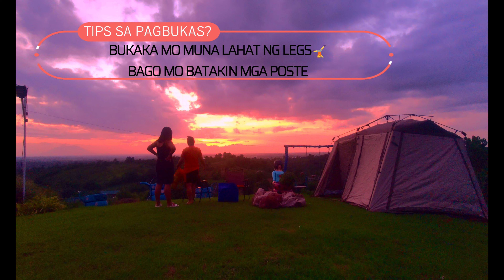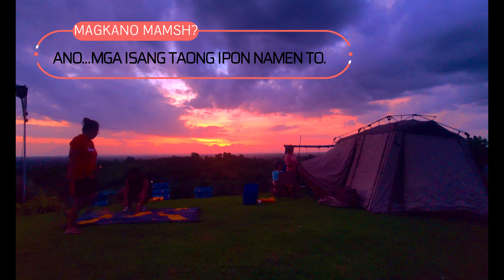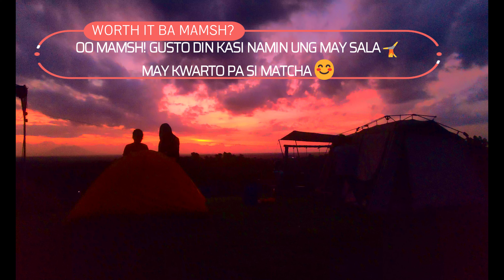Exclusive Car Camping at D&J Campsite & Farm DRT, Bulacan | Naturehike Village 13 | Jeep Renegade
Handa ka na bang maki-join sa aming ultimate car camping experience? Arat na sa D&J Campsite and Farm!

PRIVATE/EXCLUSIVE Campsite in DRT
Perfect for:

✅Group Camping, MotoCamping, Car Camping, Glamping, Team Building, Family Gathering...

Tagaytay Feels
With breathtaking view 🌅
Overlooking Mount Arayat 🌄🌅
Accessible by 4x4, SUV, Sedan, Motorcycle, Bicycle 🚴🚗🏍
Clean Restrooms 🚽🪣🚻
Big Kitchen
Pet Friendly
With WiFi, Power, and Water supply📱📶💦

OVERNIGHT  Rates 2023

PRIVATE Campsite,
Guaranteed kayo lang ang guest!

Php 3,000 for 1 to 6 pax.
Additional Guest - P450 per pax

Check In/Out-2:00PM to 12:00Noon

RATE INCLUSIVE of the following:
*Open Kubo with charging outlet
*Ihawan
•WiFi
•Electric supply for gadgets only
*Drinking Water 1 Gallon
*Free use of Kitchen area
 *Dining Area with overlooking view

Meron ba kayong camp site an gusto namin puntahan for our next episode?